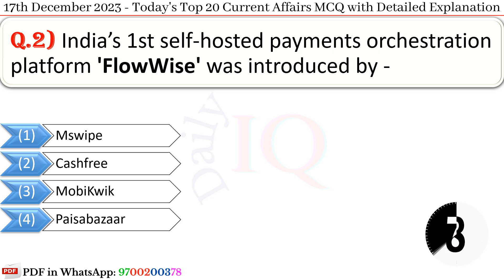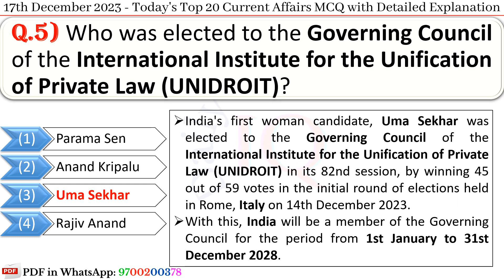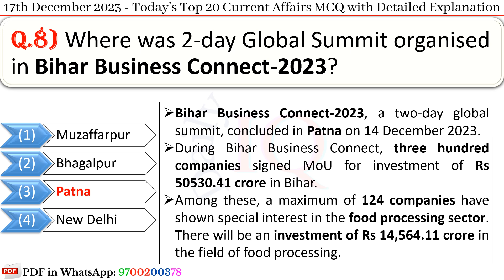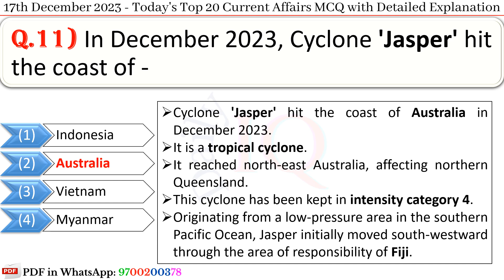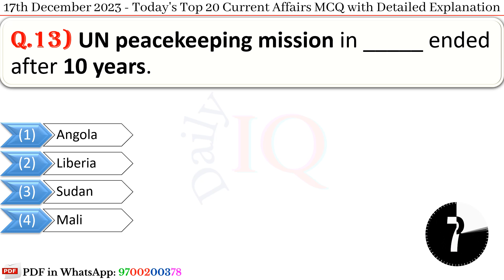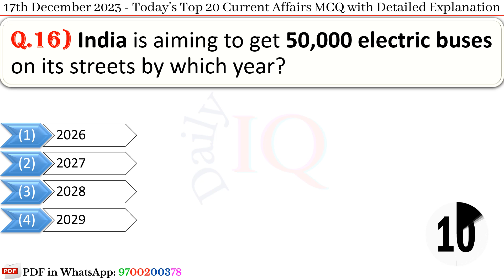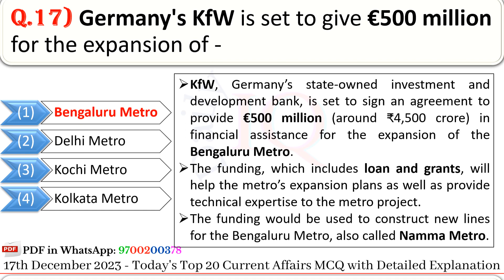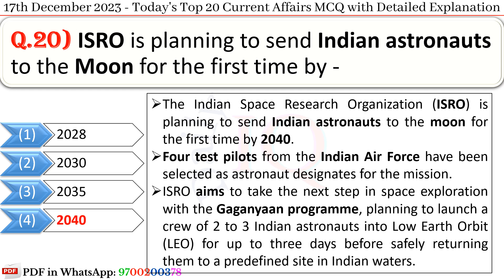17th December 2023 || Top 20 Current Affairs MCQ with Explanation in English